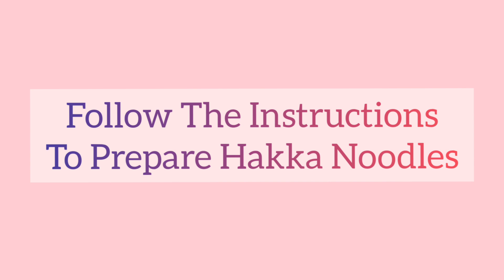Tasty Hakka Noodles || without Sauce || Noodles recipe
Hloo Makkalee.
   This video is us Sunday Evening Vlog's part 2 Special Hakka Noodles recipe

  We just tried Hakka Noodles without any sauce and we gave our best u too try this at ur own and taste it..

For Small Budget Paid Promotions and Daily Updates :
Our Instagram I'd :